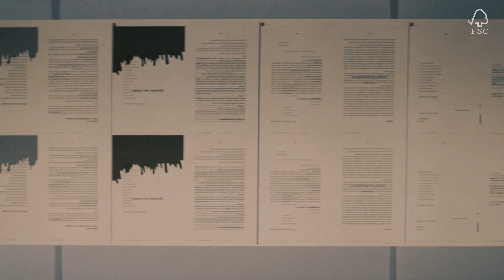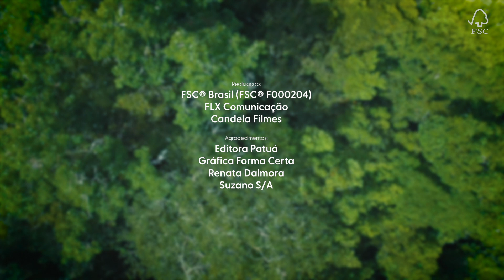Floresta e Literatura - Renata Dalmora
Aproveite a magia das palavras e da natureza enquanto desvendamos o caminho dos livros da floresta até a sua estante! 🌳📚

@RenataDalmora, uma jovem escritora brasileira, nos guia para uma narrativa literária sobre a produção de livros, da floresta à nossa mesa de cabeceira. Com uma linguagem lírica e poética, ela apresenta o processo de ‘manufatura’ dos livros, desde o manejo sustentável das florestas certificadas, passando pela edição e impressão em gráfica certificada, até chegar nas livrarias.

Este vídeo faz parte da campanha “A Floresta Que Me Habita”, um espaço que propõe um outro olhar para apreciar o que as florestas nos trazem.

Realização: @FSCBrasil
Agência: FLX Comunicação
Produtora: Candela Filmes
Agradecimentos: @RenataDalmora, @Suzanooficial, @editorap, @formacertasolucoesgraficas8655
Conheça mais sobre nós!
Faça parte das nossas redes!